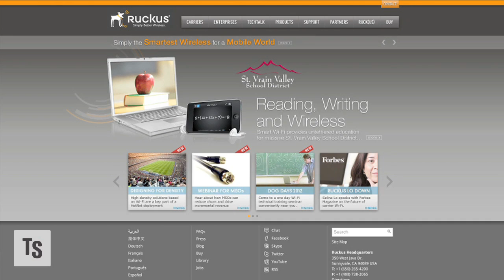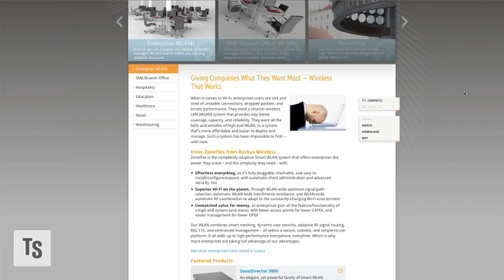Ruckus Competing With Cisco